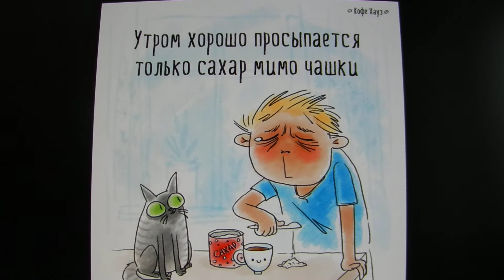Банный день пушистой модницы.